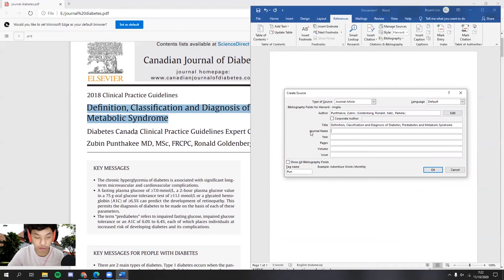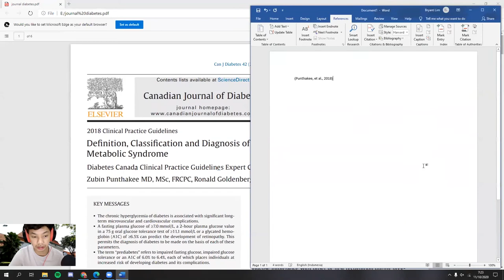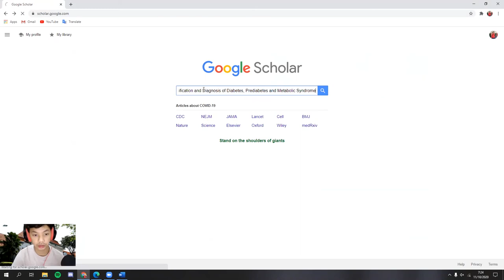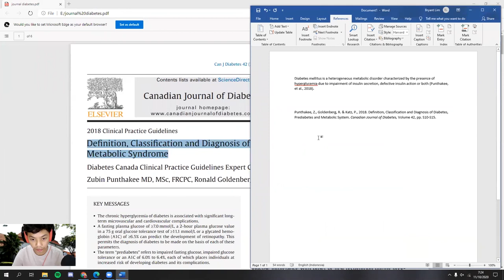Cara mudah melakukan sitasi jurnal : " HARVARD STYLE "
Sitasi menggunakan Harvard Style ini sudah sangat popular sekali dikalangan per-sitasian. Menurut makalah Bibliografi oleh Charles Sedgwick Minot tahun 1896 dari Harvard Medical School, asal mula dari sistem penulisan referensi Harvard adalah dari makalah karya Edward Laurens Mark, Hersey profesor anatomi dan direktur laboratorium zoologi di Harvard University, yang mungkin menyalinnya dari sistem katalog yang digunakan pada saat itu sampai sekarang oleh perpustakaan Musium Zoologi Komparatif Harvard. Semoga Video ini membantu teman-teman yang ingin mengerti mengenai cara melakukan sitasi dengan gaya Harvard ini.